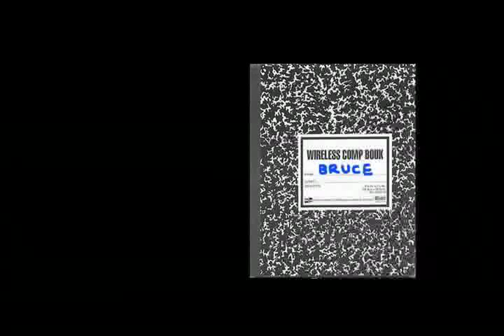Jungle Gym Radio - A Moment of Truth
A friend of mine found a bunch of tapes at a garage sale. They're of a weekly radio show made by a gifted children's class (circa 1985). Here's a segment from their first tape called "A Moment of Truth." I added some pictures for your viewing pleasure.